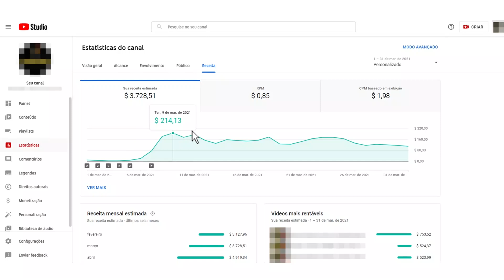VALESCA POPOZUDA SOBRE BEIJINHO NO OMBRO | iCortes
VALESCA POPOZUDA FALA SOBRE CARREIRA SOLO, GAIOLA E SEU HIT BEIJINHO NO OMBRO